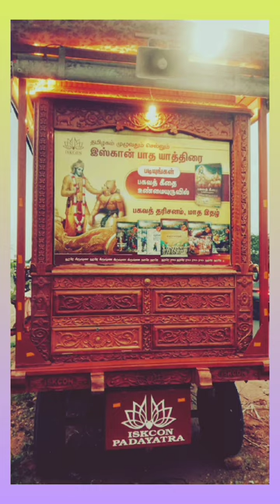Tamilnadu Padayatra near Tiruvannamalai | Padayatra Worldwide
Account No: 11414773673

IFSC: SBIN0000446

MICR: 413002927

Bank: STATE BANK OF INDIA
Address: P.B. NO.1, SHOLAPUR, PIN – 413304
State: MAHARASHTRA
District: SOLAPUR
Branch: PANDHARPUR